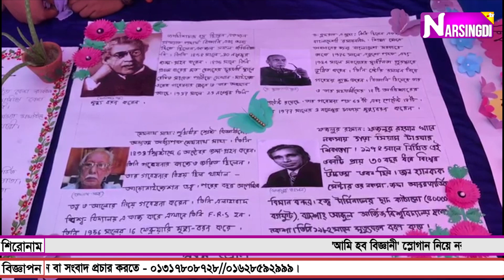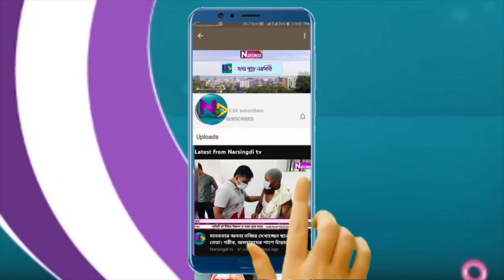শিবপুরে চৈতন্যা বহুমুখী উচ্চ বিদ্যালয়ে বিজ্ঞান ক্লাব উদ্বোধন | Inauguration of Science Club